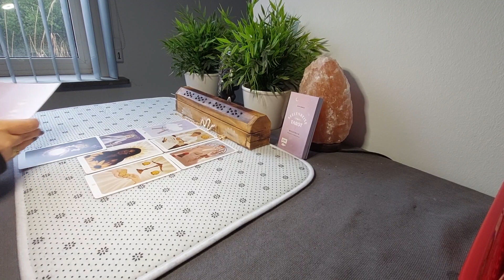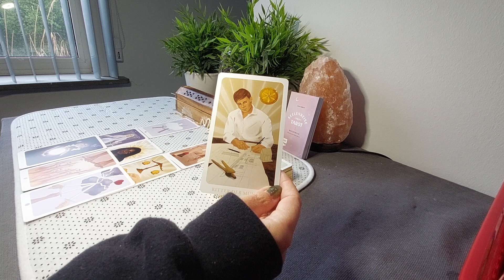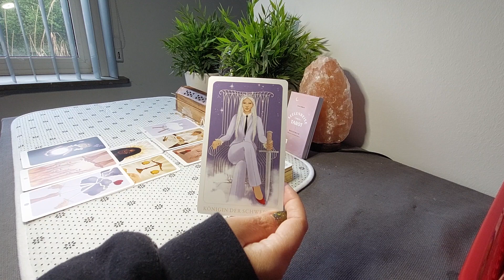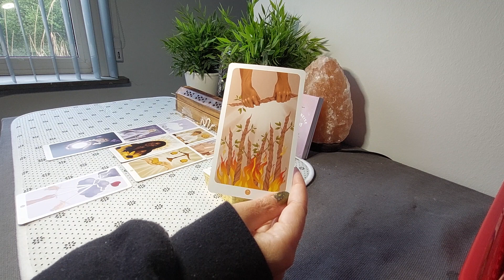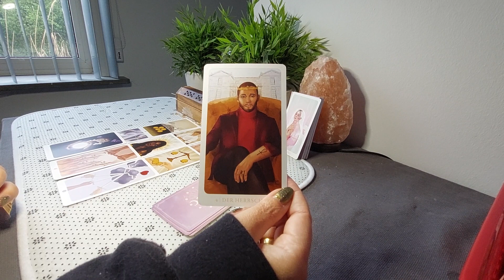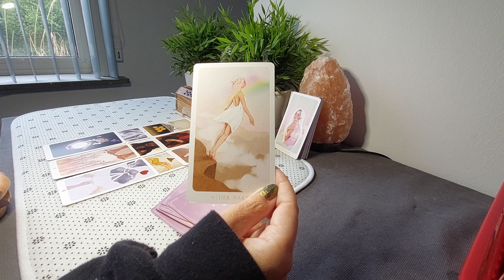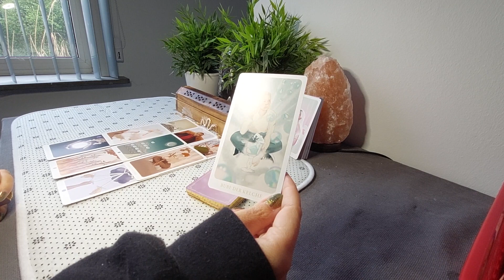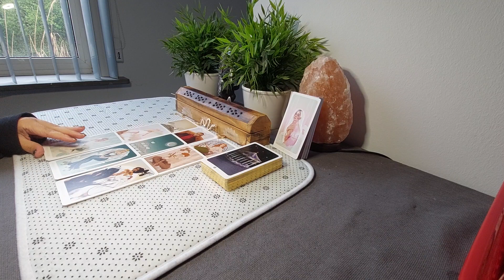Single Leeuw Reading: Nee en nog eens nee